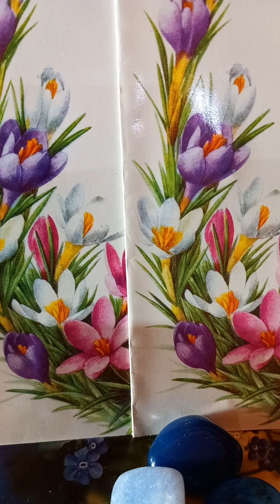Cezar Petrescu-Fram, ursul polar.4.În Arca lui Noe